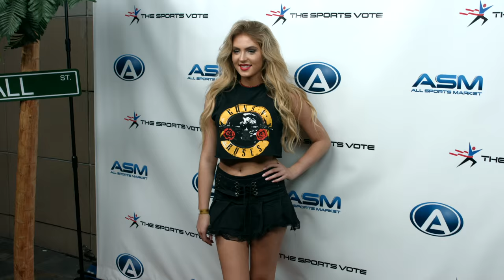AllSportsMarket Launch Event Trailer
Highlight Reel for the Opening Bell Ringing and Red Carpet Event for AllSportsMarket Launch, "The World's First Sports Stock Market". March 3rd, 2016, Hollywood, California.